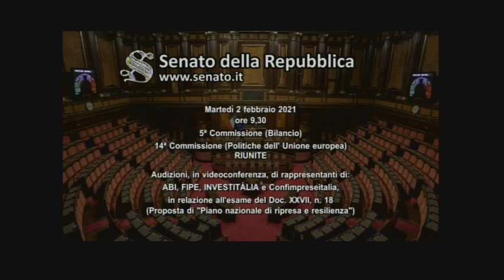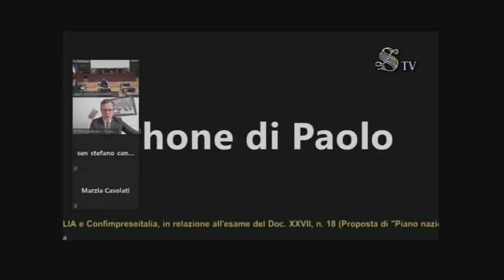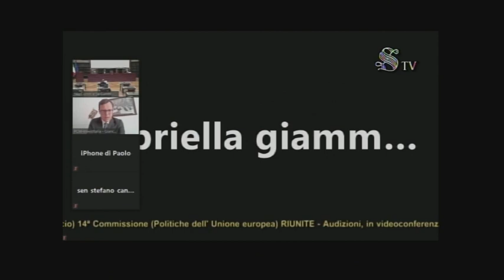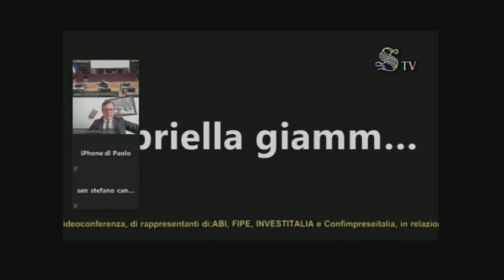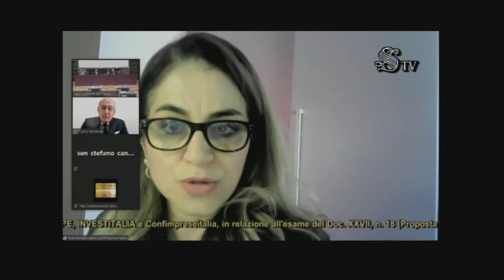PNRR - Audizioni di ABI, FIPE, INVESTITALIA e Confimpreseitalia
Audizioni di rappresentanti di: ABI, FIPE, INVESTITALIA e Confimpreseitalia, in relazione all'esame del Doc. XXVII, n. 18 (Proposta di "Piano nazionale di ripresa e resilienza").
Commissioni riunite 5a e 14a - Ufficio di Presidenza
2 Marzo 2021 ore 9.30